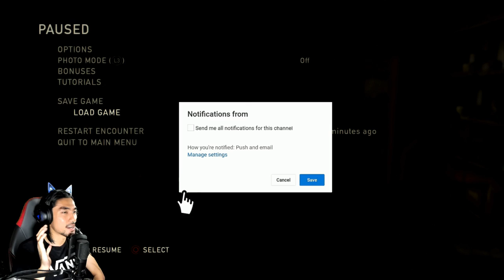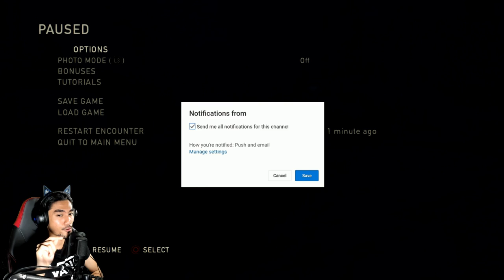Ellie pengganti anak Joel ?! Hmm.. | The Last of Us REMASTERED | "PART 2" (MALAYSIA)